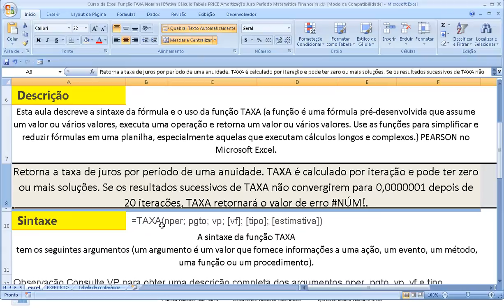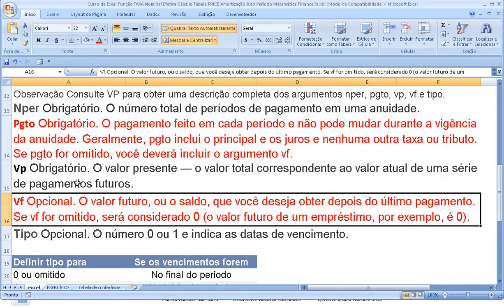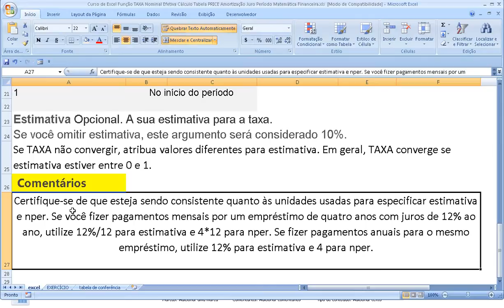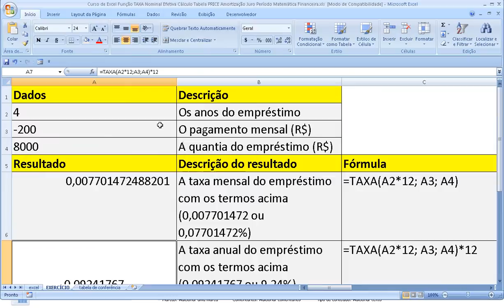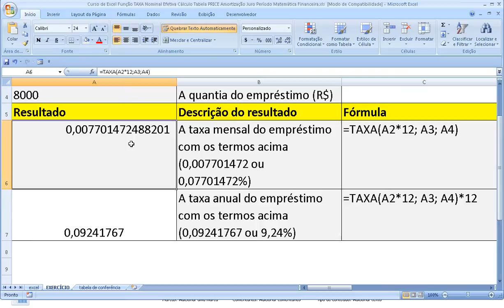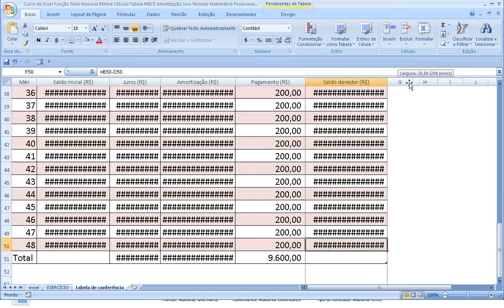Função TAXA de juros no Excel Como calcular a taxa de juros compostos Matemática Financeira no Excel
Fórmula ou Função TAXA de juros no Excel – Aprenda a como fazer o cálculo da taxa de juros da capitalização composto da Matemática Financeira e Comercial na Planilha Excel da Microsoft  Corporation.
Função TAXA de juros no Excel Como calcular a taxa de juros compostos da Matemática Financeira na Planilha Excel., fórmula taxa,